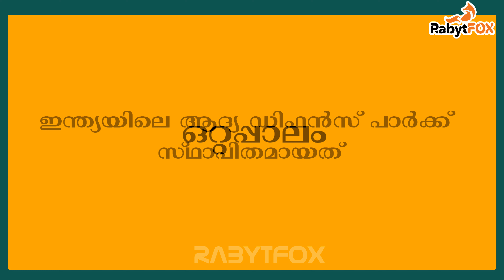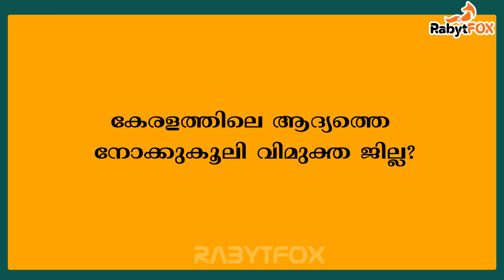കേരളം | PSC / മത്സര പരീക്ഷക്ക് വരുന്ന പ്രധാനപ്പെട്ട ചോദ്യ ഉത്തരങ്ങൾ | Rabytfox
Where facts get interesting!!!
Here u will get an opportunity to dive through the world of facts, and extract the gems of knowledge.
Hold on tight as the adventure is just about to begin😉